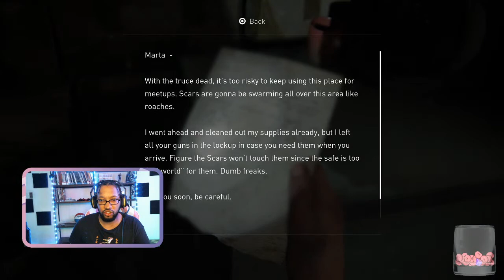Last of Us 2(PS5)prt10